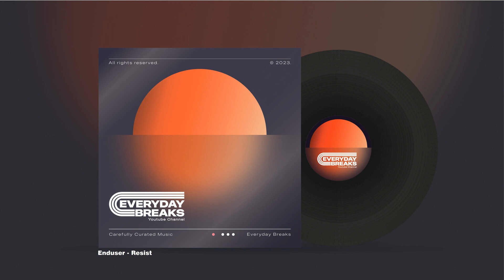Enduser - Resist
Artist : Enduser
Track:  Resist
Album: Enter to Exit

All Tracks are downloaded/found online and uploaded in lower quality. To purchase original track/album follow links.
☺Everyday Breaks☺